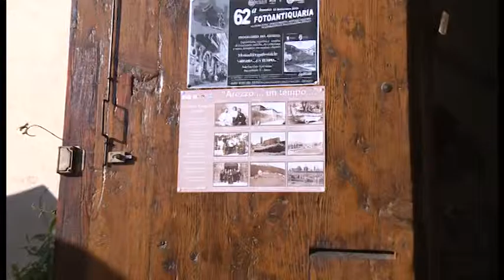Arezzo, un secolo di storia nella mostra del Fotoclub La Chimera